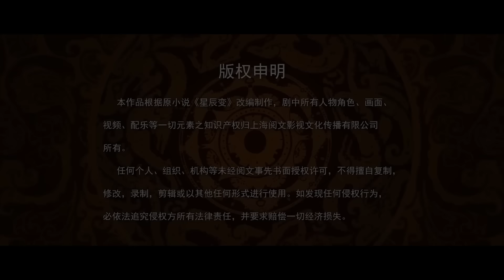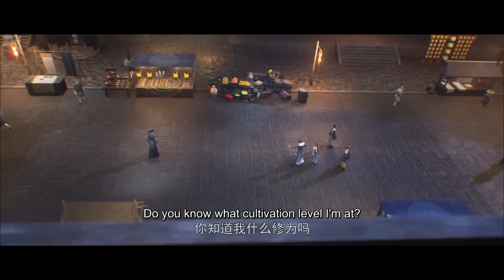🌟ENG SUB | Stellar Transformations EP 68 | Yuewen Animation